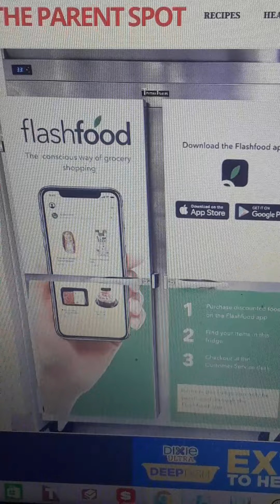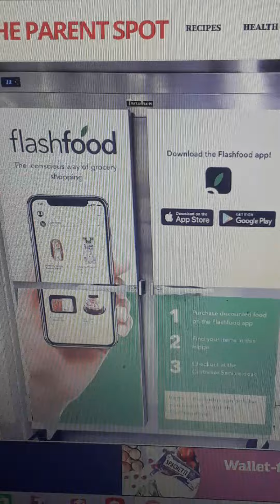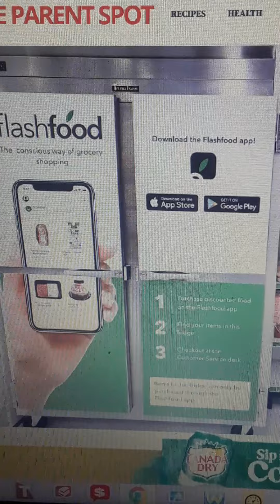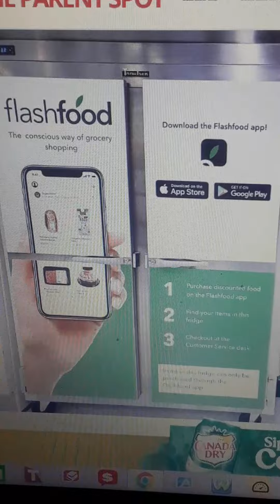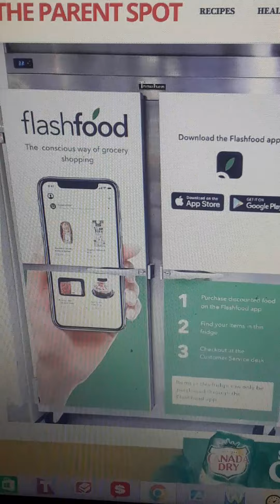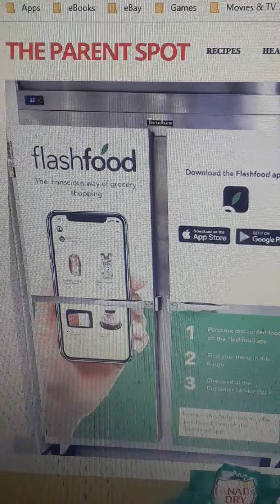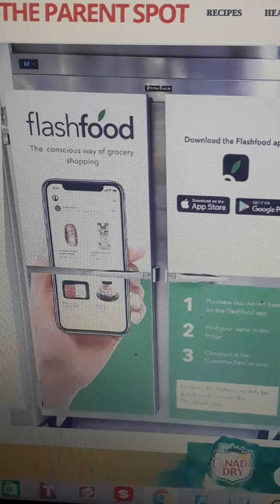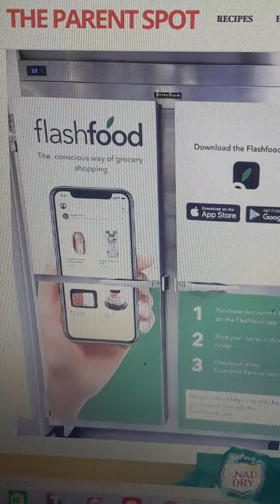SHTF WARNING!!! BUYER BEWARE.frugal foodshortages #emptyshelves